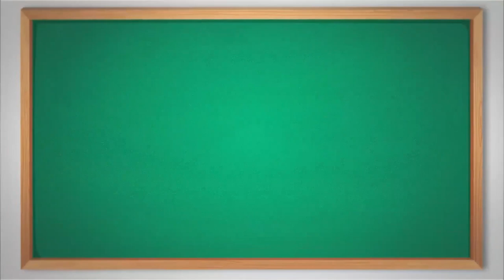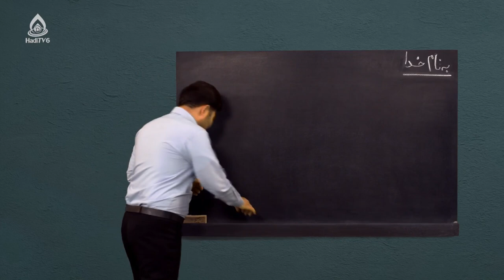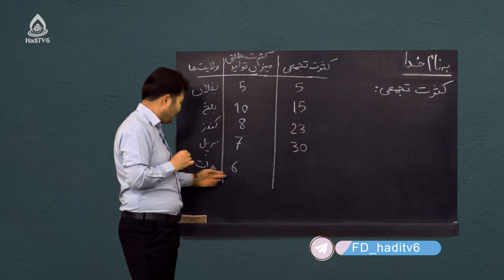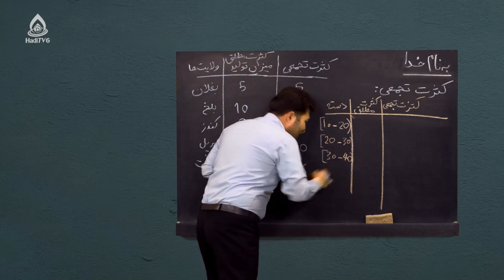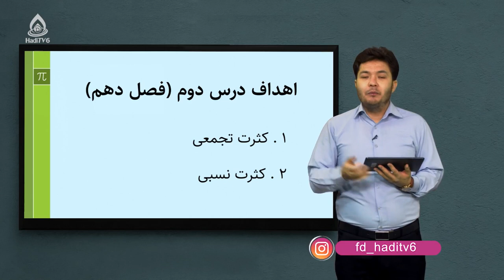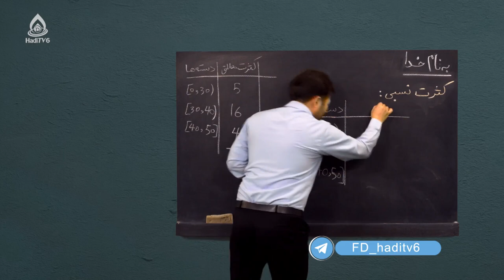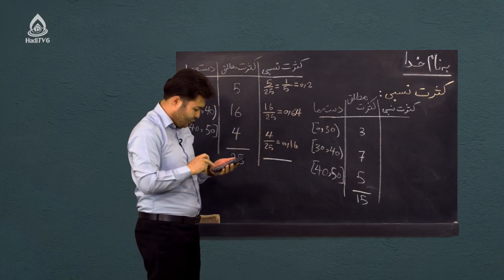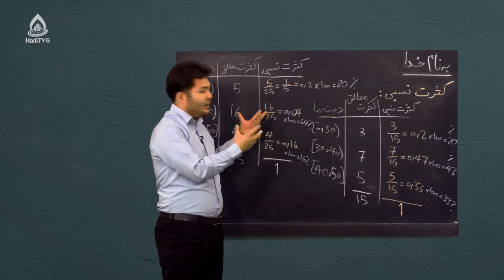کتاب ریاضی صنف هشتم، درس چهل‌وهفتم(کثرت تجمعی و کثرت نسبی)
احصائیه